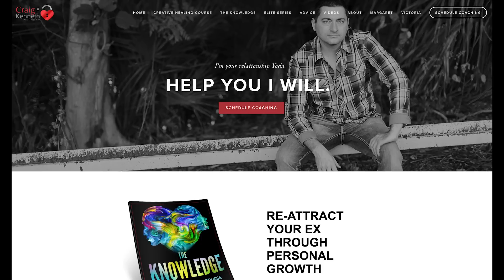When You're Scared Of Losing Them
When you're scared of losing them. Sometimes it is our fears themselves that can get in our way of what we desire and hope for. In this video, we talk about the fear of losing a partner and how when left unmanaged, can impact a connection.